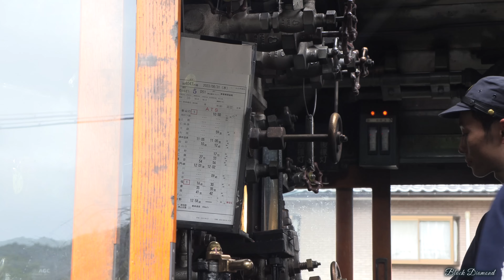【㊗️復活】おかえりD51200！ ～山口線に帰ってきた蒸気機関車～ 【SLやまぐち号復活へ】 Japanese Steam Locomotive "Yamaguchi"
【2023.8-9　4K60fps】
2022年5月、炭水車に亀裂が見つかり修繕の為に山口を離れていたD51200号機。
SLやまぐち号は長らくディーゼル機関車での牽引で運転されてきました。
2023年8月、修繕を終えて1年4ヶ月ぶりに山口線に帰ってきたD51200号機。完全復活に向け、満を持して試運転が開始されました。
試運転初日から、ディーゼル機関車での補助を受けずに山口線の勾配を難なくクリアしていく頼もしい走りは好調そのもので、沿線では蒸気機関車の復帰を待ちわびたファンが久しぶりの走りを歓迎していました。

これからSLやまぐち号復活に向けて調整が行われ、完全復活の日はそう遠くなさそうです。

ついに山口線に帰ってきた蒸気機関車、その勇姿を追いました。